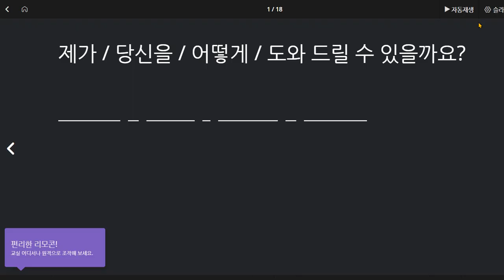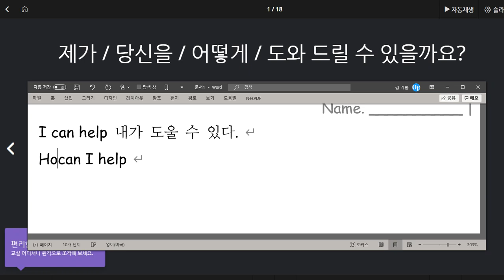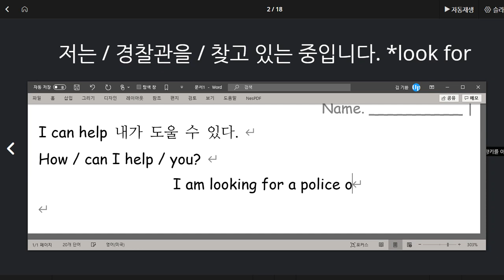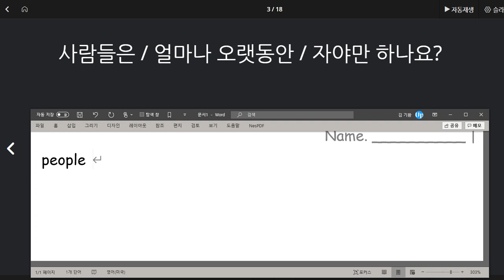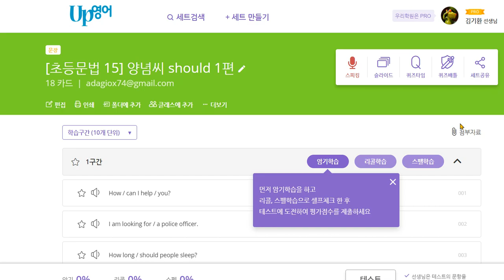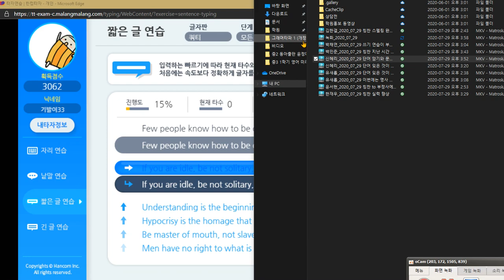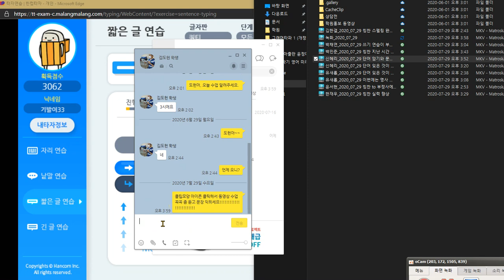김도헌 2020 07 29 유튜브 동영상 공부하라고 다시 알려줌